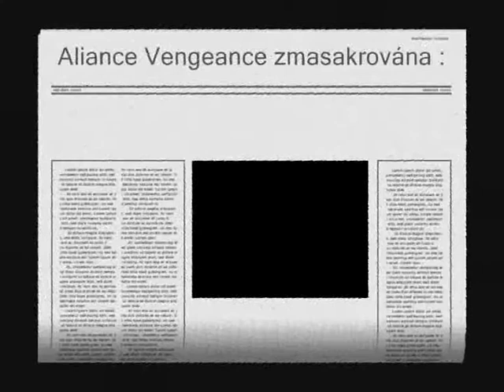První pokus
První pokus o zkompletování videa z L2